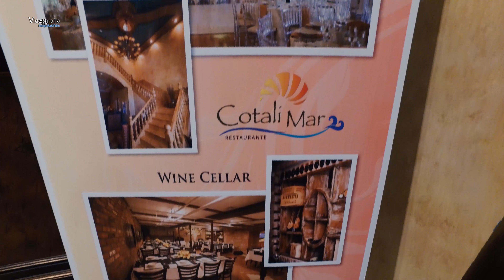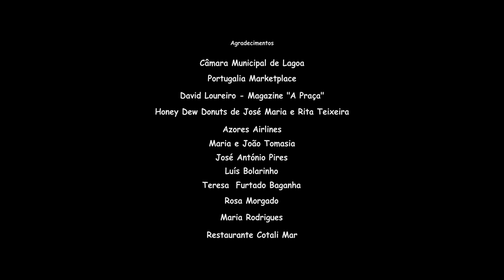Exposição do Presépio da Lagoa no, Restaurante "Cotali Mar"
Exposição do Presépio da Lagoa no, Restaurante "Cotali Mar", em New Bedford
Exposição patente de12 de Dezembro, a 12 de Janeiro de 2018.